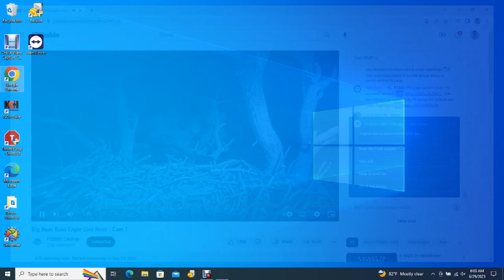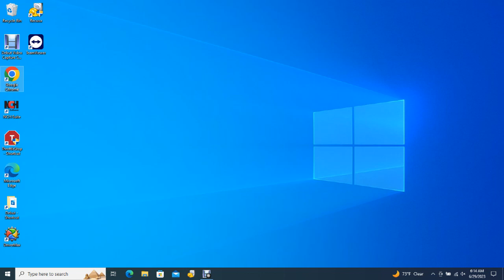Big Bear Bald Eagles 06/28/2023 23:33